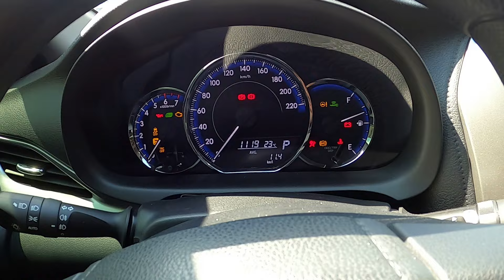Dica COMO LIGAR O CARRO COM CHAVE PRESENCIAL SEM BATERIA!!/ Toyota Yaris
COMO LIGAR O CARRO COM CHEVE PRESENCIAL SEM BATERIA!!
Chave presencial sem Bateria como Ligar o carro? essa era uma Dúvida que muita gente tinha, espero ajudar com as dicas desse vídeo! apartir de agora voçê sabe como ligar o seu carro com essa dica seja yaris ou outro veículo que use esse tipo de chave!!

Equipamentos:
Câmera principal (GoPro RW HERO11)
Câmera Secundária (GoPro Hero 10 Black)
Cartão de Memória Extreme Pro
Mini Bastão extensor (GoPro)
GoPro Try-Way 2.0
GoPro Modo Iluminação (mod Led)
GoPro Mídia Mod (Módulo de Mídias )
Dji Mini 2 Se Fly More ( Drones)
SSD Externo Sandisk Extreme Pro
Lanterna Tática T9
Pawer Bank Ultra Rápido
Microfone de Lapela C1 Lark
Cartão de memória 512g pro

Comece pelo porquê
Regras É Não Ter Regras
Pai Rico Pai Pobre
O Segredo da Mente Milionária
O Segredo
Marketing 4.0